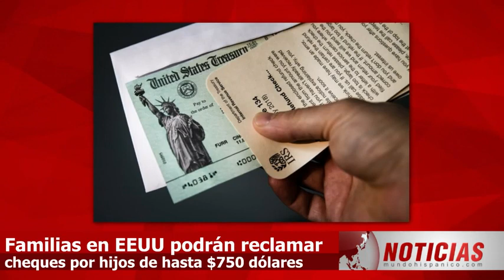DINERO EXTRA ¡DESDE JUNIO! Aprueban nuevo cheque para familias en EEUU explican cómo recibirlo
DINERO EXTRA ¡DESDE EL 1° DE JUNIO! Aprueban nuevo cheque para familias en EEUU y explican qué hacer para recibirlo 👉🏼